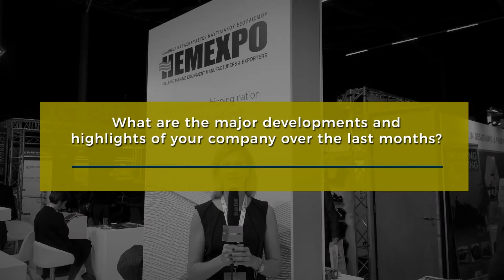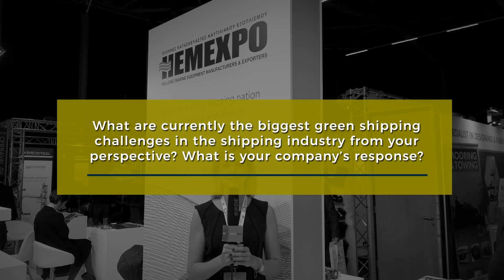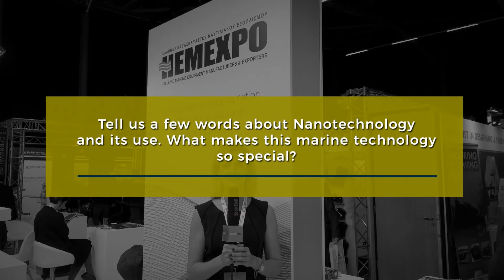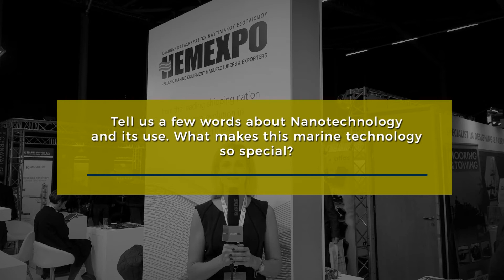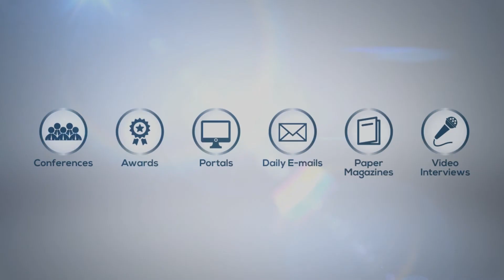Nanotechnology use in shipping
Interview with Claire Arabatzi, Marine Division Director, NanoPhos Marine at Europort 2017, November 7-10, Rotterdam, The Netherlands.